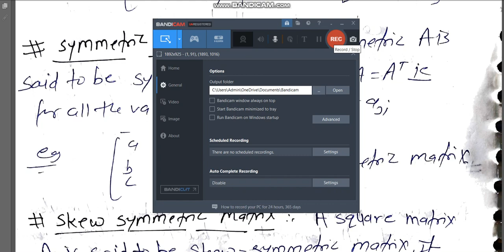13, definition od skew symmetric matrix by hitesh meena